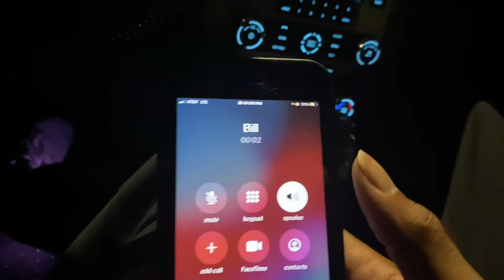Atlanta is insane (Studio Vlog)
Mane I was in the studio last night kicking it. Oh girl fell asleep in the driveway.